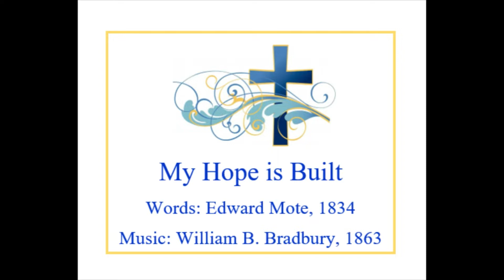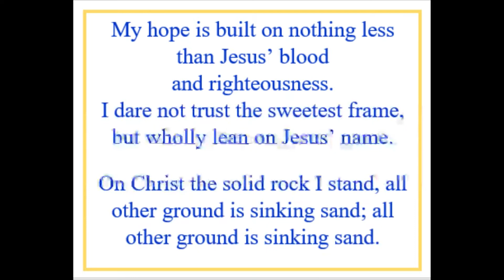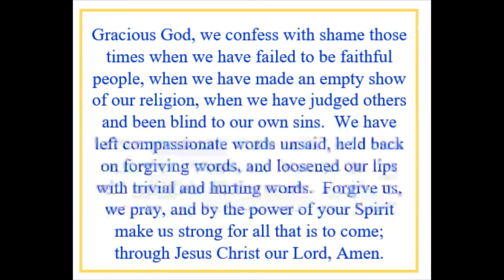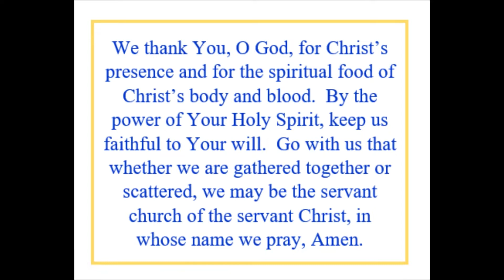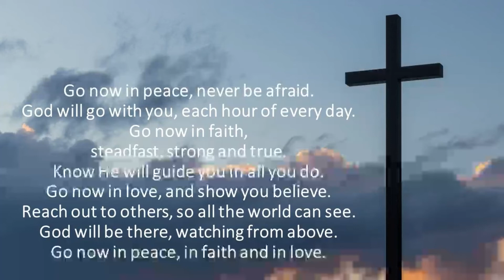Agawam Congregational Church Worship 5.3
Join us as we celebrate God's love together!